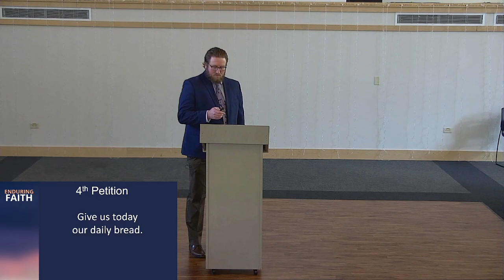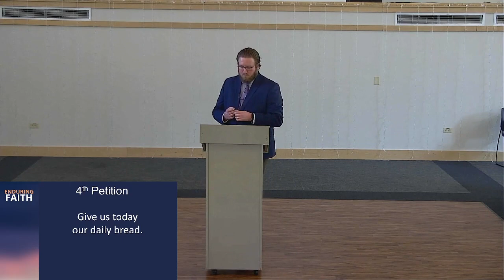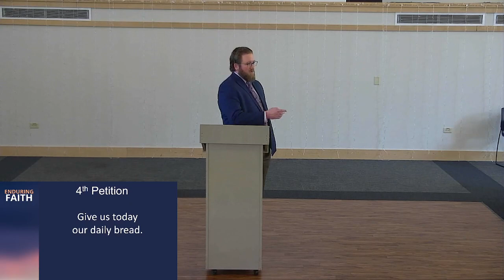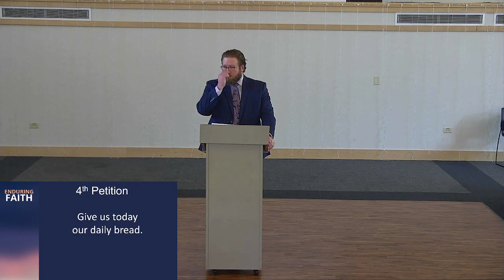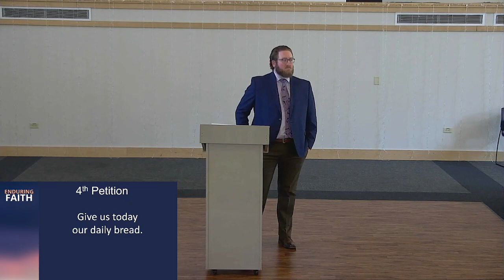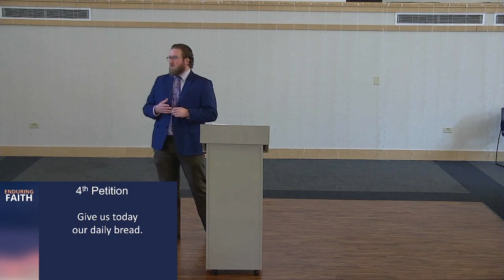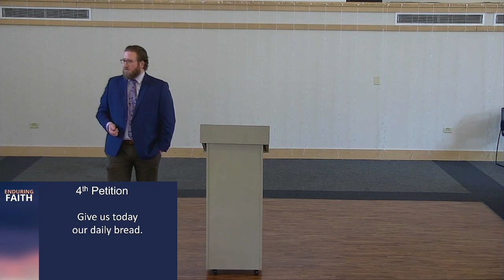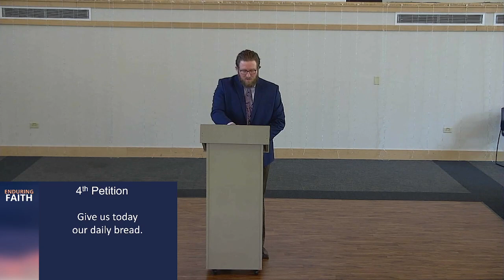Bible Class - March 5, 2023 - The Fish and Bread Sign - Jesus Feeds 5000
Enduring Faith

A long-lasting and growing faith in the Lord blesses your life today and forever. Be a life-long learner of God’s Word as we explore the narratives of God’s eternal promises as they play out through Scripture. Each week we will study the same Bible lesson as the children of Sunday school for the importance of lifelong learning and preparing you to share your faith at home or in your networks.

Look for more studies in this series, find a different series or join us in one of our archived worship services - all here on our YouTube channel.

If you have questions or would like to find out how to get in contact with a pastor, check out our or contact the church office at: or call us at .